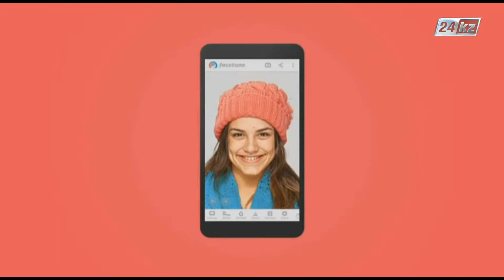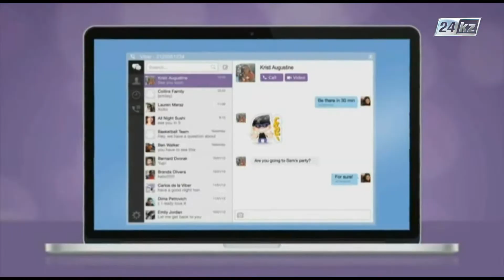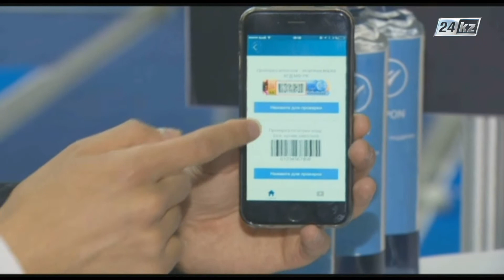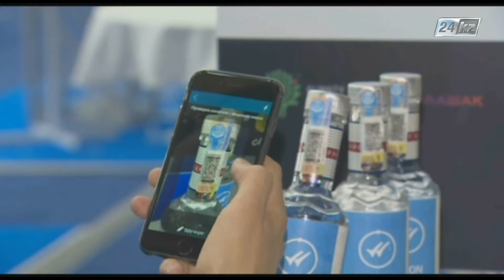PROnet. Лучшие приложения 2015 года